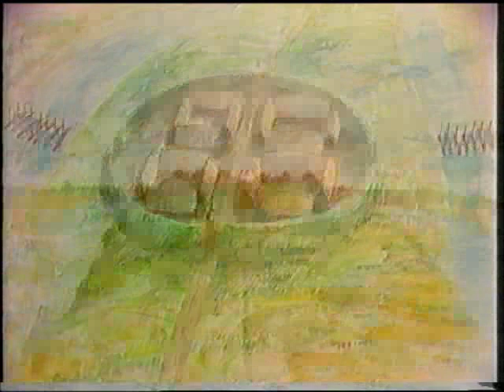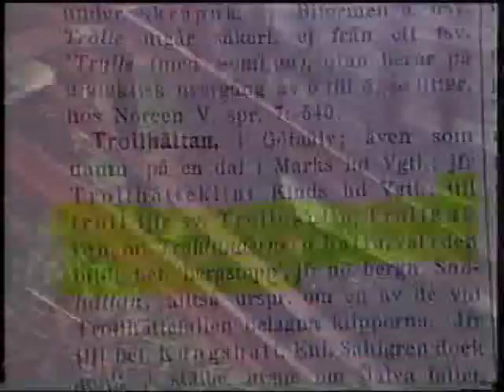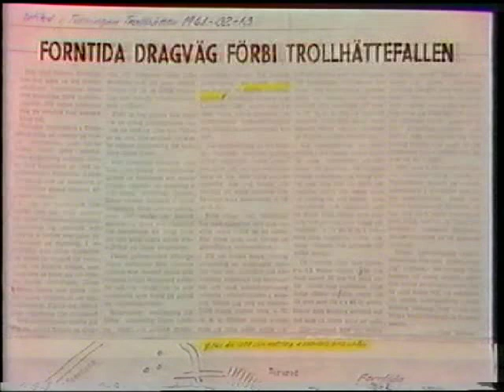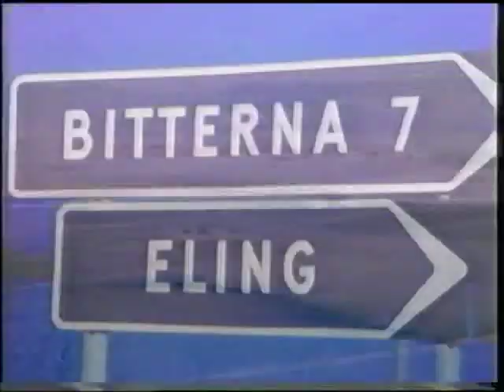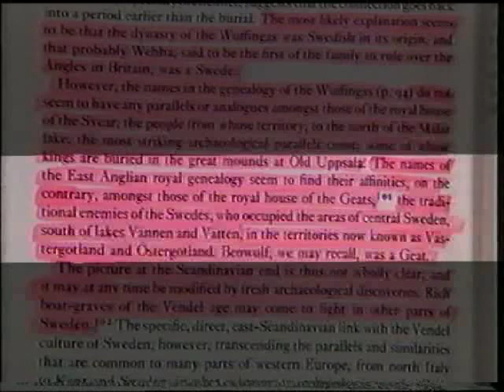Midvinterblot 6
Dag Stålsjös omtalade serie: "Svearikets vagga" i sex delar från 1982.

Varje del här på Youtube är sedan uppdelad igen av tidsregelskäl.

I serien framträder historiker av den så kallade Västgötaskolan.